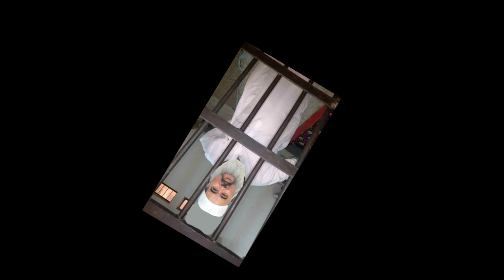Eid karne per Mufti popalzai giraftar ? breaking news